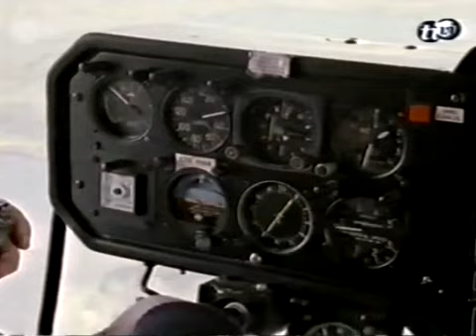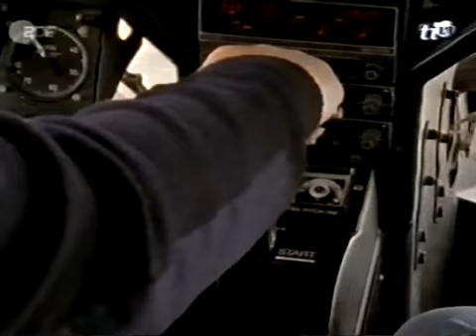Löwenzahn Classics 171 Der fliegende Bauwagen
Peter will seinen geliebten Bauwagen auf eine einsame Insel transportieren. Fragt sich nur wie. "Ich baue ein Luftschiff für den Bauwagen!", kommt ihm die Idee. Dazu braucht er vor allem eins: Viel heiße Luft. Und den Rat von Fachleuten. Blimps, Kiel, Helium und Stickstoff - Peter muss eine Menge beachten, und stellt fest, dass es gar nicht so einfach ist, einen Zeppelin-Transporter zu bauen.